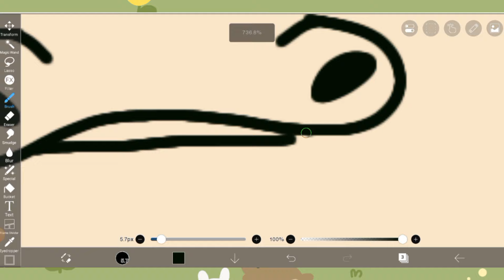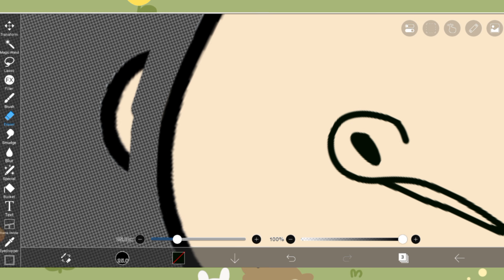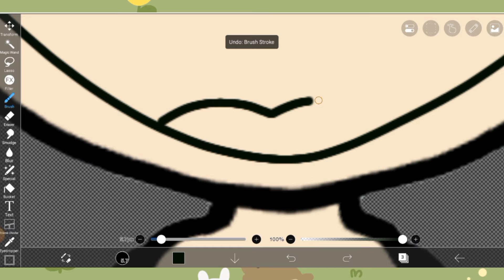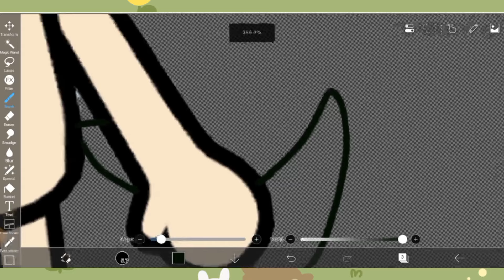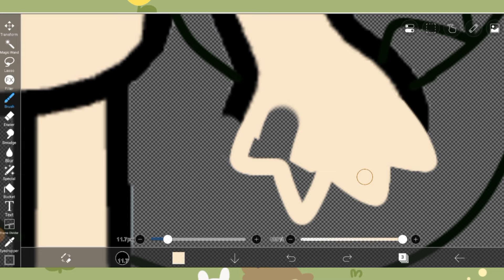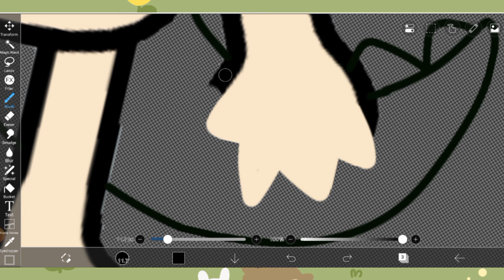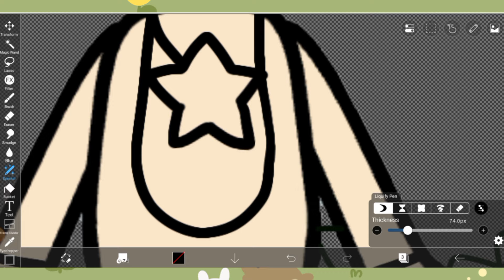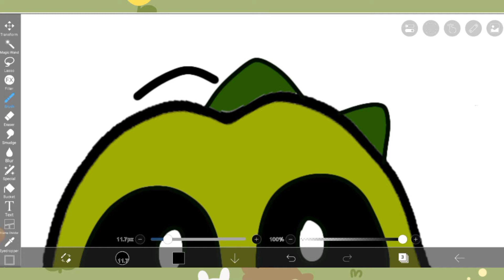Poppy Playtime Chapter 4 in Toca Life Word | Crocky Rocky | Smiling Critters Monsters Rejected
Poppy Playtime Chapter 4 in Toca Life Word | Crocky Rocky | Smiling Critters  | Monsters Rejected Critters